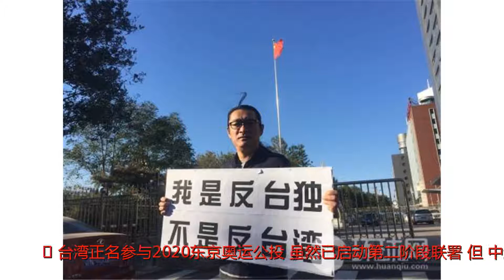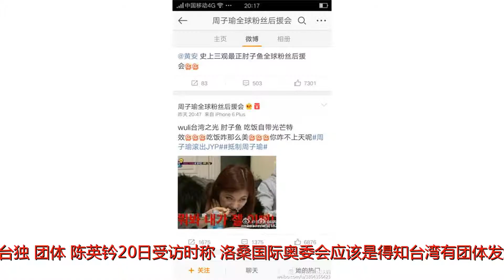“台独”企图改名参加奥运会，图谋失败被拒绝，看国台办霸气回应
谢谢！“台湾正名参与2020东京奥运公投”虽然已启动第二阶段联署，但“中选会主委”陈英钤20日接受采访时透露，洛桑国际奥委会特别开会决议，不接受“中华台北奥委会”改名。据台湾中时电子报20日报道，“2020东京奥运台湾正名公投”联署活动于1月起跑，3月通过“中选会”第一阶段联署，5月11日起正式启动第二阶段联署，主要参与者包括“台湾教授协会”等本土社团及“台独”团体。陈英钤20日受访时称，洛桑国际奥委会应该是得知台湾有团体发起“正名公投”，才开会决议不接受“中华台北”改名，但公文上未“明示”是因为公投案，“体育署”已特别行文提醒“中选会”。1981年，国际奥委会与台北奥委会在洛桑正式签署协议，台北奥委会正式改称“中华台北奥委会”，会旗为“梅花五环旗”，会歌则借用一首称颂中国国土的老歌。这就是台湾参加奥运会的规定，即“奥运模式”。一些团体推动“公投”是企图把“中华台北队”改名为“台湾队”。台湾《旺报》曾就此评论称，“改名”可能变调为统“独”争议甚至两岸冲突，违反两岸一中原则，何况台湾难以片面决定改变队伍的名称，反而使体育能量被遮蔽。《中国时报》还以“跳梁小丑、潢池弄兵”形容“独派”团体所为，“这种公投不值钱，就免了吧!”大陆国台办此前回应称，国际奥委会对于台湾参与奥运会有明确规定，任何企图改名的政治图谋，注定是一场不可能得逞的闹剧。▲(韩香)